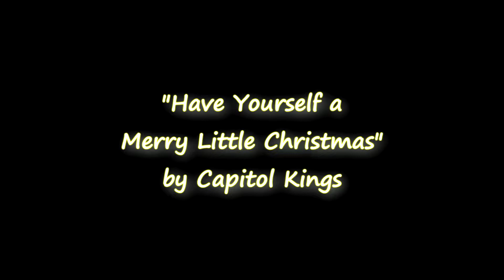Have Yourself A Merry Little Christmas-Capital Kings NLofNB 2019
Northern Lights of New Braunfels video of "Have Yourself A Merry Little Christmas" by Capitol Kings